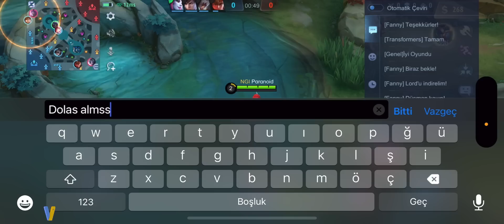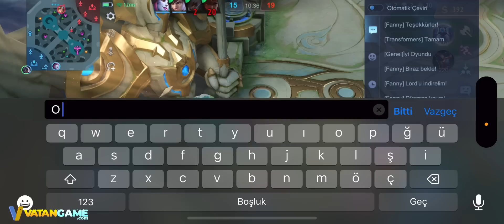MLBB OYUNA GİRMEME İZİN VERMEDİ! - ATLAS VE JOHNSON - Mobile Legends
Mobile legends sıralı maçta Atlas ve Johnson oynadım. Keyifli seyirler. Keyif aldıysanız beğenmeyi unutmayın. Her gün 18.00'de yeni videolarda görüşmek üzere.
mobile legends